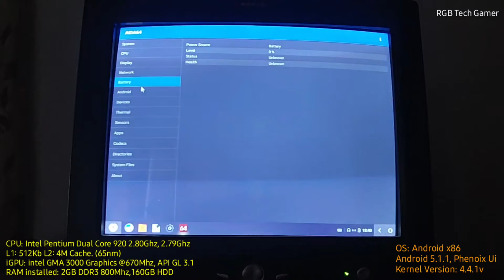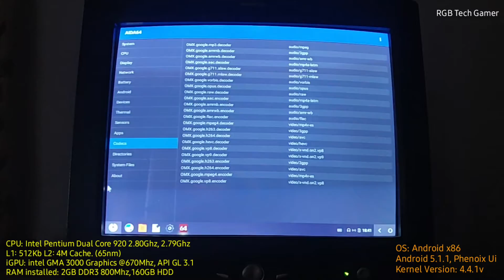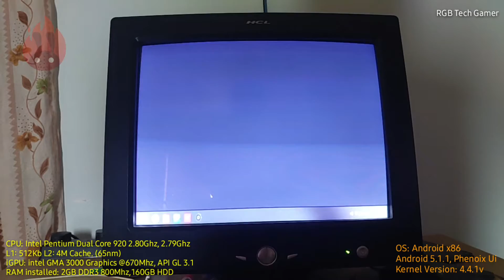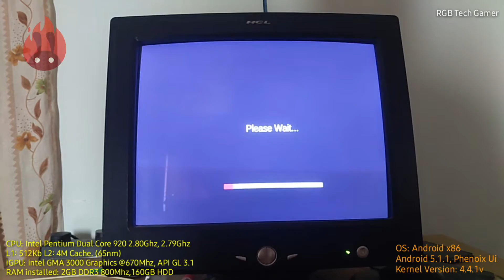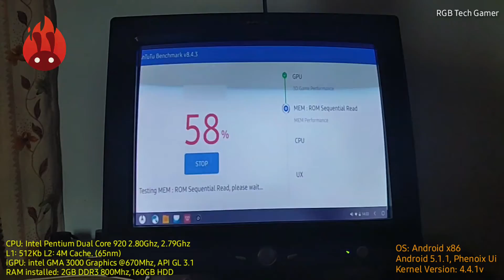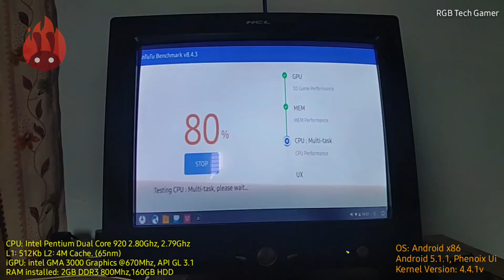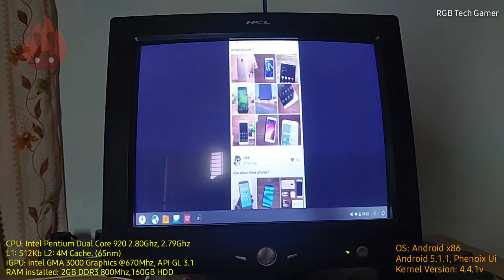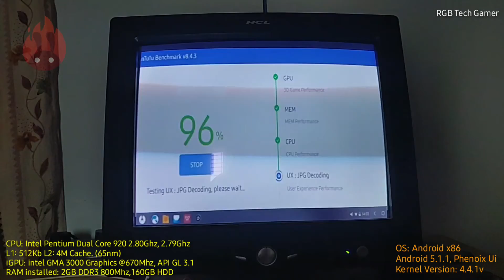Antutu Benchmark on Intel Pentium D 920 PC | Android x86 2020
In this video you'll able to watch the antutu performance of a 15 year old pc with intel pentium d 920 with 2GB RAM.

PC specs: Dual Boot.
OS: ANDROID X86, Pheonix OS Ui
CPU: Intel Pentium D 920 2.79Ghz 2.80Ghz (2c/2T) 4M Cache (65nm)
iGPU: Intel GMA 3000 Graphic Driver @670Mhz
Dedicated GPU: Not installed
RAM: 2GB DDR2 800Mhz
HDD: 160GB
Display: 1024x768 85Hz. Maximum Support upto 1368x768 @60hz (max capability upto 1920x1080@60hz)